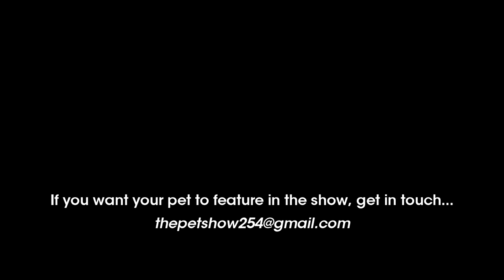PET SHOW PROMO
Kenya's premier pet show